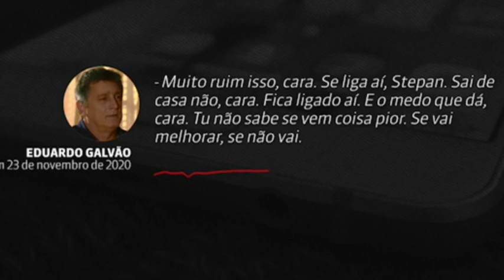Antes De Partir...Sai de casa não, cara', recomendou Eduardo Galvão a amigo depois da Covid-19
Logo após ser diagnosticado com a Covid-19, o ator Eduardo Galvão mandou um recado de áudio para um amigo, o ator Stepan Nercessian, manifestando preocupação com a doença. A mensagem foi enviada no dia 23 de novembro. Galvão morreu na noite desta segunda-feira (7), no Hospital Unimed, na Barra da Tijuca.